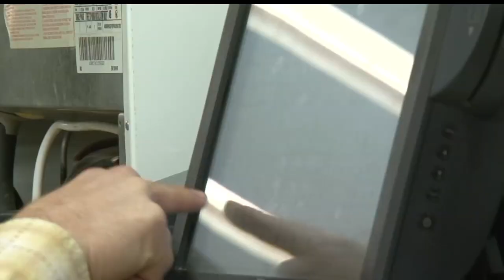Minnesota Wolf Population Appears To Be Rising